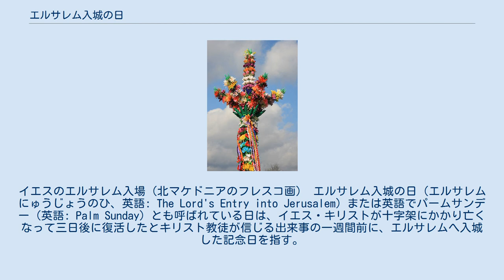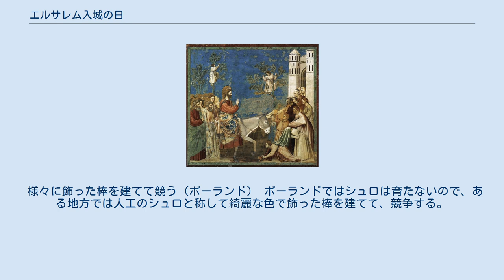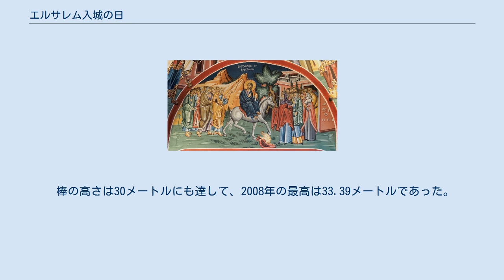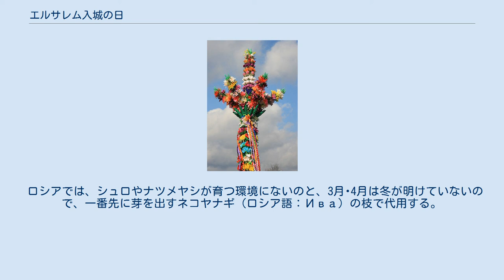エルサレム入城の日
正教会の祭日・斎日・記憶日
プロテスタントの祭日・記念日
イエスのエルサレム入場（北マケドニアのフレスコ画） エルサレム入城の日（エルサレムにゅうじょうのひ、英語: The Lord's Entry into Jerusalem）または英語でパームサンデー（英語: Palm Sunday）とも呼ばれている日は、イエス・キリストが十字架にかかり亡くなって三日後に復活したとキリスト教徒が信じる出来事の一週間前に、エルサレムへ入城した記念日を指す。
日本では宗派により、枝の主日（日曜日）、棕櫚の主日、聖枝祭などと違った名称なので、この記事名を使う。
 キリスト教の聖書には、『新約聖書』の四福音書のうち三福音書に、それぞれ多少違った形で載っている。
 要約すると、イエスは前夜ゲッセマニの園で祈ったりなどした後に、この日は聖地エルサレムを囲む城壁にいくつかある門に達して、弟子たちが近くで調達した小ロバに乗って、弟子たちを含む大勢が服を脱いで地面に敷き、あるいは植物の枝を敷いた地面を踏んで、城内へ入城した。
 「エルサレム入城の日」は、キリスト教徒が一番大切にする聖金曜日、復活日を含む「聖週」（受難週）の開始日になるので、世界各地で様々な習慣を産み、教会でロバは登場しないが、小枝を持って礼拝（ミサ、奉神礼）に参加することが行われてきた。
 このため、日本では世界の各国から来た宣教師が故国にある植物に関連したそうした習慣に基づいた言葉、 などを伝えた。
 このため、日本ではエルサレム入城の日の名称が宗派により呼び方が違うが、現在どういった植物を使うか、使った習慣があったかは、大切ではあるが、最重要ではない。
 イエスの入城（ジョット画）。
ナツメヤシが描かれている。
 ナツメヤシ（聖書の本来の記述は同種） 西方教会のカトリックでは、枝の主日（えだのしゅじつ）という言葉が日本では定着した。
キリスト教の移動祝日で、復活祭の一週間前の日曜日にあたる。
聖週間の初日となる。
「枝の主日」はルーテル教会での呼び名であるが、正教会でもこの名称を用いることがある。
 教派によって呼び方が異なる。
正教会での聖枝祭（花の主日）、プロテスタントでの棕櫚の主日に相当する。
日本聖公会では「復活前主日」に同様の記念がなされており、これを「棕櫚の主日」と呼ぶこともある。
 復活祭に連動して日付が決まるため、復活祭の日付の計算方法が異なる東方教会と西方教会の間で、日付が異なることもあれば、同日になることもある。
西方教会では、グレゴリオ暦3月中旬から4月中旬に来ることとなる。
東方教会のうち、エパクト計算上ユリウス暦を用いる諸教会では、グレゴリオ暦にすると、西方教会より約１ヶ月（朔望月1回分）遅れる場合（と遅れない場合）があって、3月末から5月上旬となる。
 この祝日は、イエス・キリストがロバに跨り、エルサレムに入城したときを記念するものである。
ヨハネ福音書では、エルサレムに来たイエスを、群衆がナツメヤシの枝を手に持ち「ホサナ。主の名によって来られる方に、祝福があるように、イスラエルの王に。」（ヨハネ12:13、新共同訳）と叫んで迎えた（フランシスコ会訳では「ホザンナ。ほめ賛えられるように、主の名によって来られる方、イスラエルの王。」）。
 そこでこの祝日では、ナツメヤシなどのヤシ科の植物の枝（植物学的には葉）が祝別（聖別）される。
しかし、キリスト教会は、ナツメヤシの生育地をはるかに超えて世界的に広がっているため、地方ごとに、ふさわしいとされる、さまざまな樹種の枝葉が用いられている。
アルプス以北の西ヨーロッパでは、自生する数少ない常緑樹であるツゲが用いられることが多く、更に寒冷な北ヨーロッパや東ヨーロッパでは、早春に真っ先に芽吹くネコヤナギが用いられる地域が多い。
日本でも、温暖な西南日本のカトリック教会では、葉の形状がナツメヤシと似ており、かつよく生育するソテツの葉を用いるところが多い。
ソテツの生育できない北日本では、北欧の教会や、東欧の正教会などと同様に、ネコヤナギを用いるところもある。
 また、祝別される枝の使用方法は地域によって様々で、美しく編まれて使用されることもある。
 西方教会のプロテスタントでは、棕櫚の主日（しゅろのしゅじつ）と呼ぶところは多い。
日本聖公会の聖公会祈祷書では、該当する主日について「棕櫚の主日」ではなく「復活前主日」と記載されている。
しかしこの日に記憶されている内容は他...